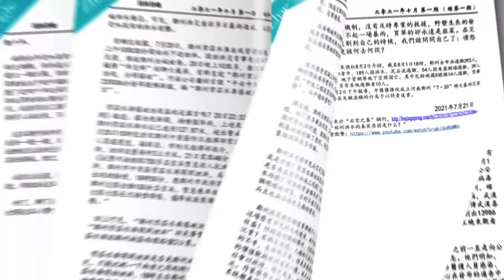高光俊：杀害李进进律师的张晓宁是中共派遣的特务吗？（六）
歡迎購買九頭鳥第1-10期合集紙質版：

第十九期：怪獸普京是如何煉成的？ 拜登與習近平通電話一箭雙鵰 西方對俄羅斯投下金融核彈
第十七期：豐縣鐵鏈女事件是習近平給自己挖了一個大坑 谷愛淩的愛國生意經 從盆滿缽滿到滿盤皆輸
第十六期：習近平堅持“封城清零”的真實意圖 誰是殺死吹哨人李文亮醫生的真凶？
第十五期：習近平要墜崖 王岐山為何不拉一把？王岐山潛伏的紅色娘子軍團
第九期：李雲迪嫖娼、趙薇被封殺背後的政治黑手 習近平第三次分配就是「打土豪分田地」
第八期：六中全會決議與習近平二次文革
第七期：中共黨國傳不到紅三代 習近平到底要幹什麼？
第三期：習近平要幹什麼？
第二期：中國戰狼外交走到盡頭了嗎？